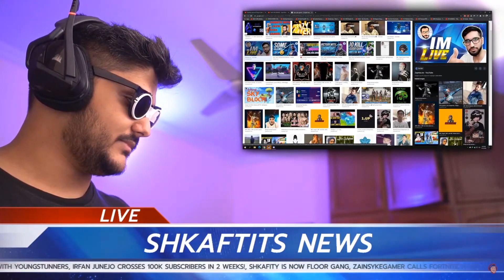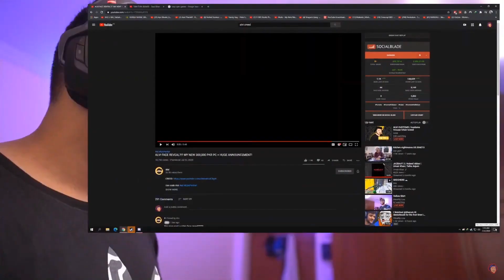Danyal Zafar's New Song Exposed! | More News...PUBG Ban, Irfan Junejo, Alvi and Pakistani Streamers.